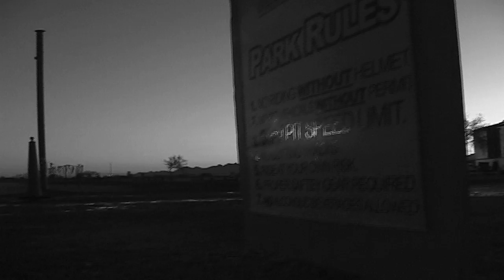Alex Dunch 2010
keep an eye out for this kid.
film/edit: josh metzger